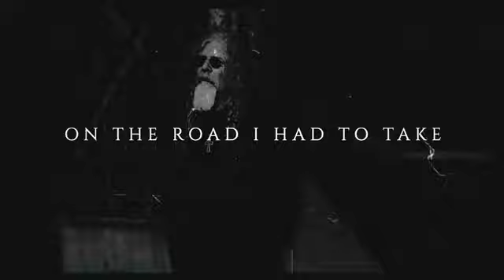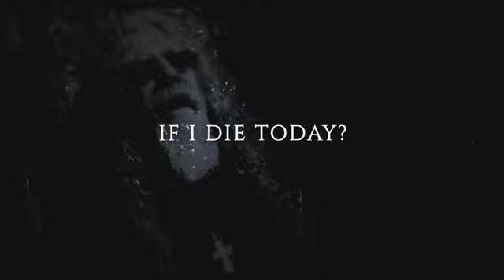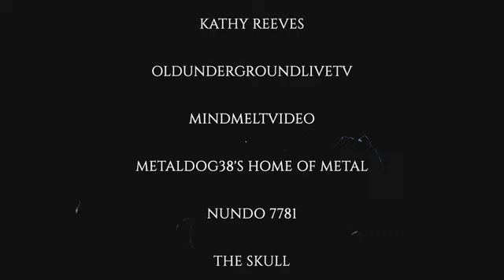Eric Wagner - Maybe Tomorrow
Lyrics:
On the road I had to take
To where I’m supposed to be
Countless wounds that pay no debt
Designed just for me

Chorus
Where will I be this time tomorrow
If i die today
Will you remember I was even here
By the end of the day
Maybe tomorrow I will love again

Had to try and find myself
Oh what sorrow that it brings
Along the way I saw we are
The soul of all good things

Chorus
Maybe tomorrow I will love me again

When this journey is finally over
I will rest my weary head
And dream not for today
But a quiet place instead
Where the world and all of its colors
Take your breath away

From The Album "In The Lonely Light Of Mourning (2022) Via Cruz Del Sur Music